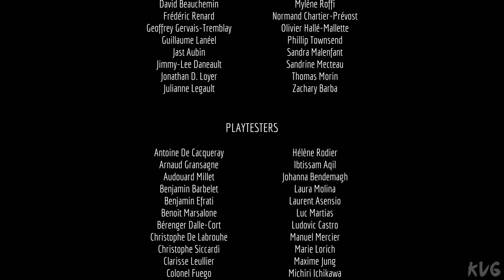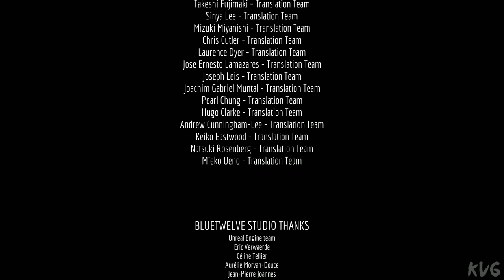Stray - Walkthrough - Final Part 12 - Control Room & Ending (PC UHD) [4K60FPS]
Game Information